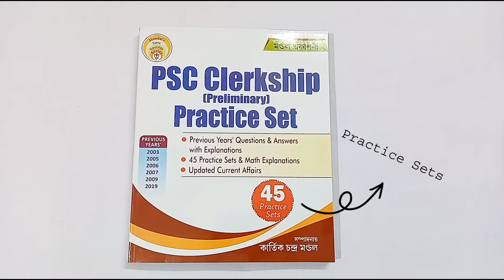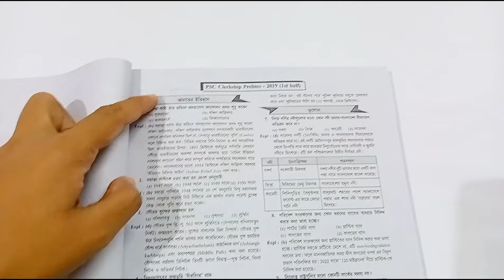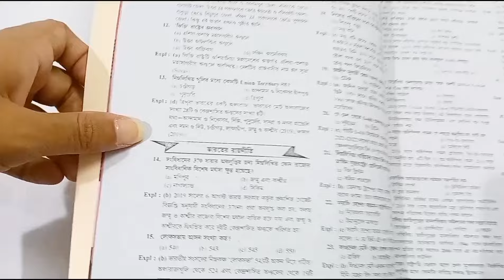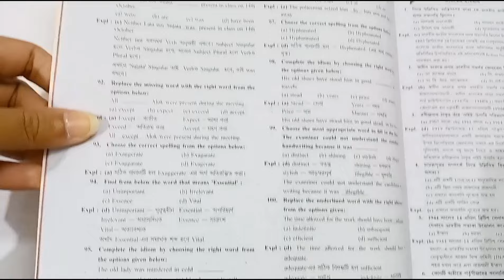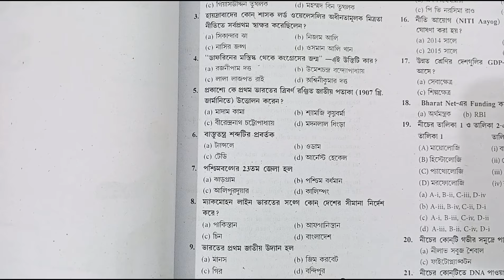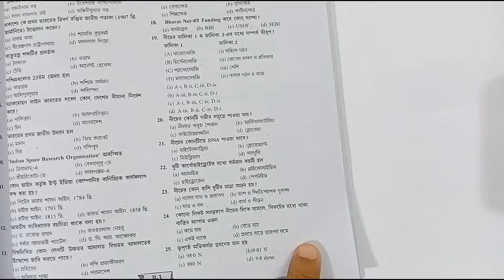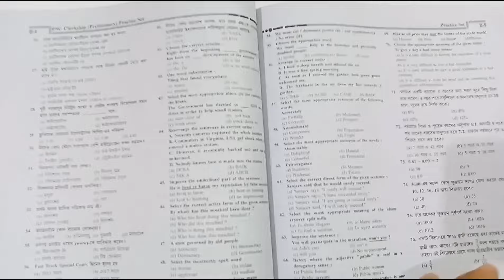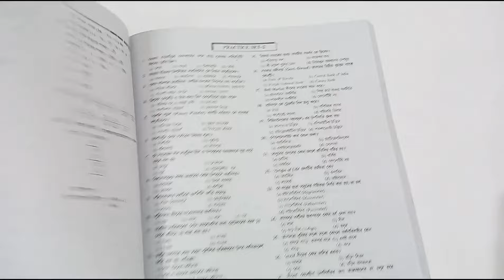📚 Best Practice Set For PSC Clerkship 2024 | WBPSC CLERKSHIP Best Practice Set Book Review | PYQ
🔆 আমি কৌশিক। আমার  YouTube চ্যানেল Nojore STUDY তে তোমাদের সকলকেই স্বাগত। আমি মূলত বিভিন্ন বইয়ের ( Competitive Exam Related ) REVIEW Video করি ।

🔆 আমার চ্যানেলের বিশেষত্ব হলো এখানে আমি সৎ ( Honest ) ভাবে কাজ করি। তোমরা যারা আমার ভিডিও দেখো, তোমাদের সকলকেই অনেক ধন্যবাদ।